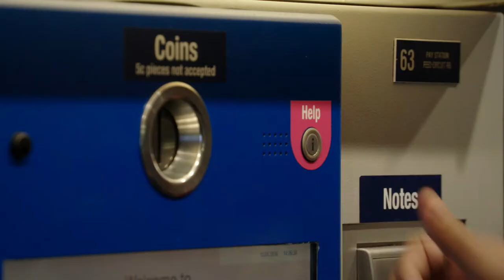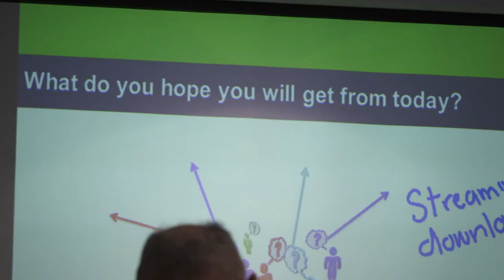Customer Experience Team at City of Adelaide